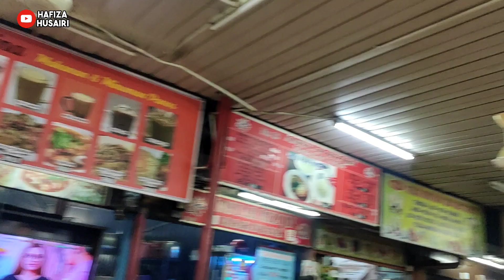[eng] YONG TAU FU di Taiping Perak, Weekend Time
Eating Yong Tau Fu at Taiping.. my late grandmother loves this food here.. I miss her so much ..

♬ MUSIC CREDIT ♬
Title:
Artist: